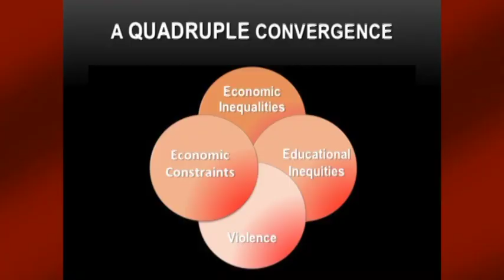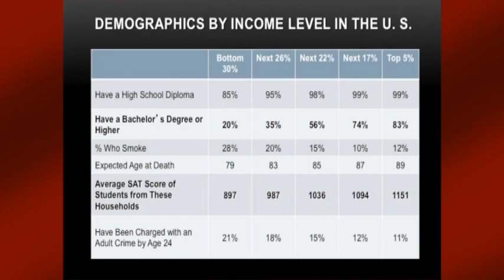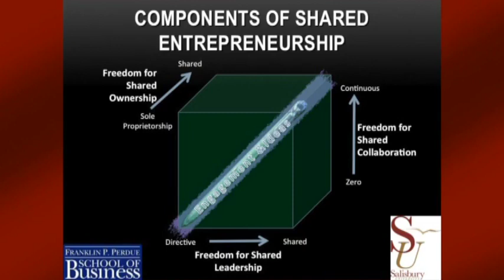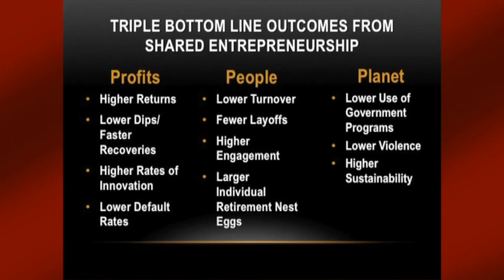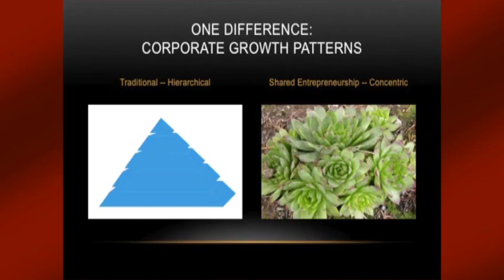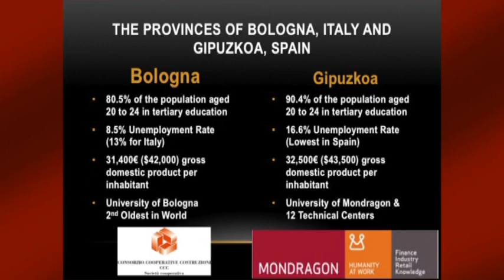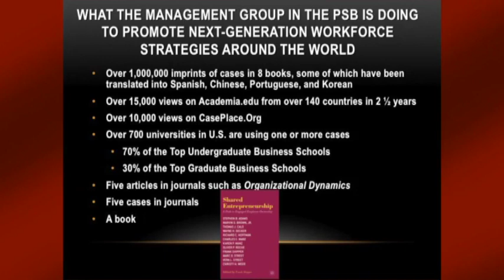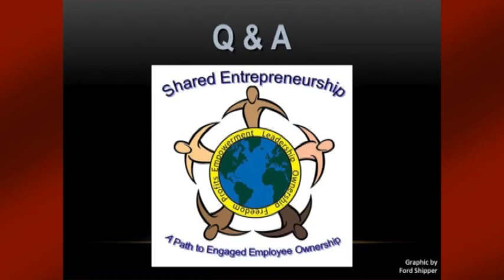SU Tech Talk Frank Shipper